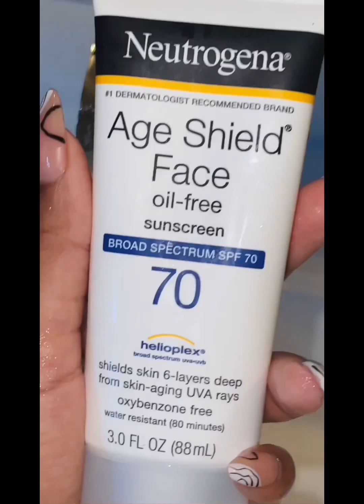FULL SKINCARE ROUTINE|| MELANIN FRIENDLY|| AFFORDABLE PRODUCTS. SELFCARE, BODYCARE, SKINCARE.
Hey lovelies, today I will be showing you my affordable shower routine with products I’ve been loving since lately. Apart from the shaving section, this is everything I do daily and I’m starting to see improvements in my skin. The most important part after cleansing is moisturizing and sunscreen.